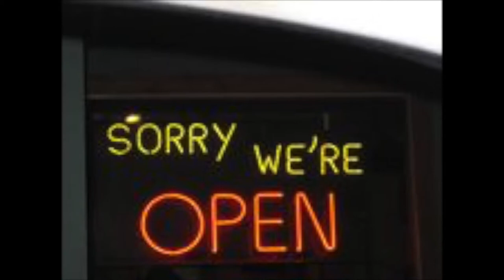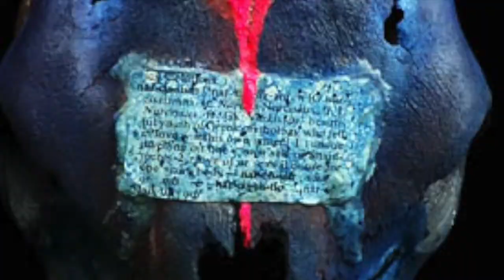REGIMENT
From the 1981 Brian Eno / David Byrne album "My Life in the Bush of Ghosts"
Vocals:  Dunya Yunis,  a Lebanese Mountain Singer
Art: Peter Gullerud